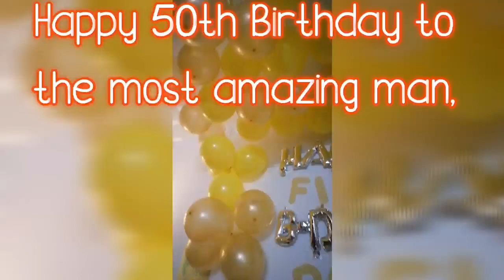Happy Golden Birthday 50th Years Papa